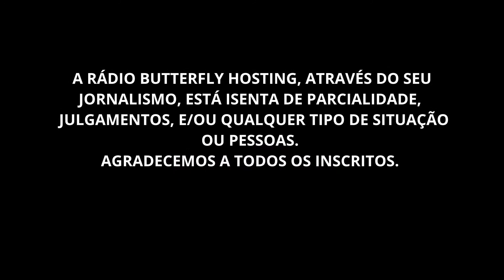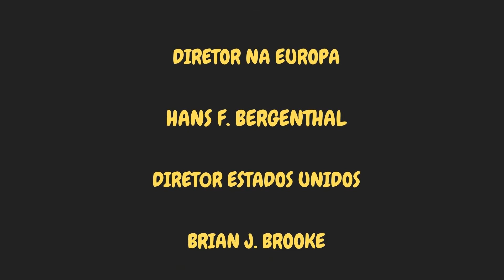PRIMEIRO COMANDO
UM LÍDER PRESO.